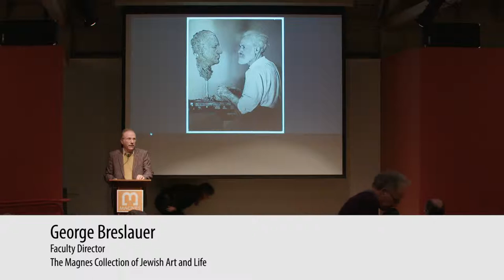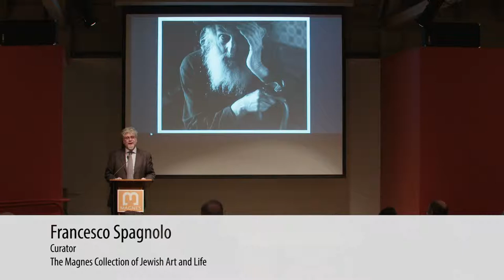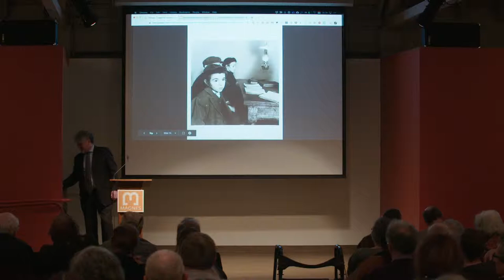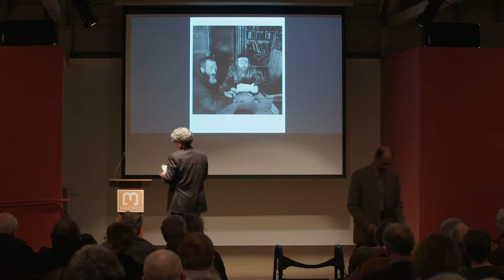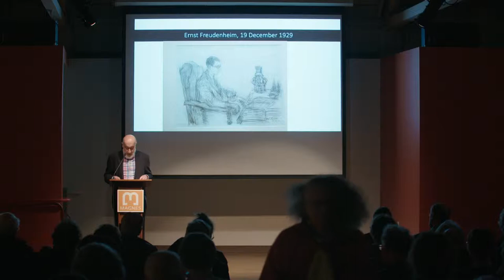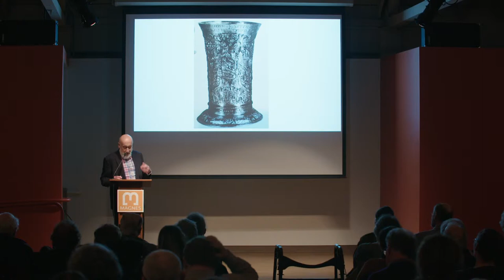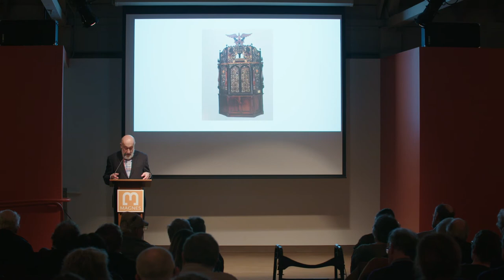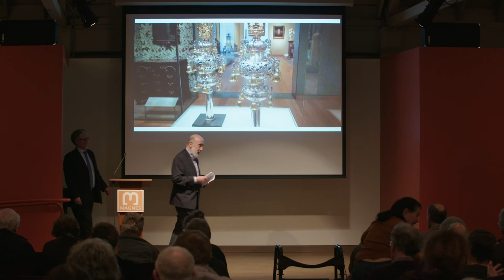Magnes Spring 2019 Opening Reception | Memory Objects & The Vishniac Archive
Opening Remarks
George Breslauer, Faculty Director, The Magnes
Francesco Spagnolo, Curator, The Magnes

Honoring Mara Vishniac Kohn:
Naomi Schiff and Prof. Benjamin Schiff
Grandchildren of Roman VIshniac (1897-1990) and children of Mara Vishniac Kohn (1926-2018)

Keynote: Tom Freudenheim
"Collecting Jewish Objects in Times of Crisis"
magnes.berkeley.edu